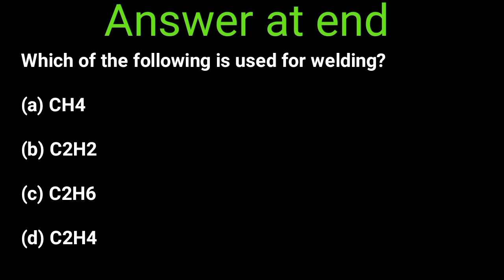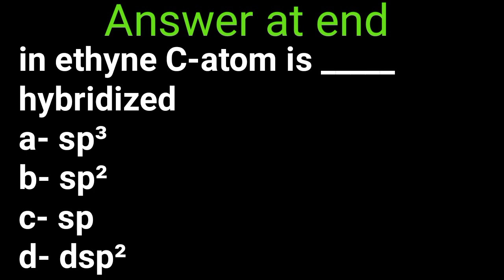Alkyne entrance exam MCQs